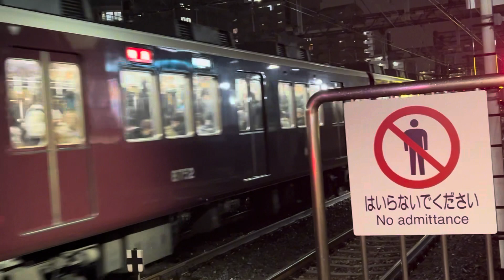西宮北口駅でバルブ